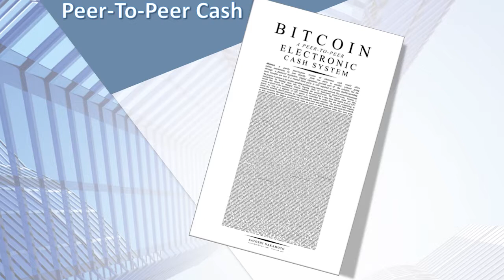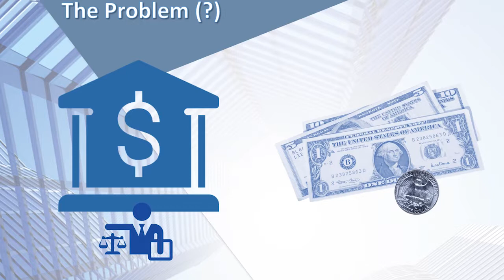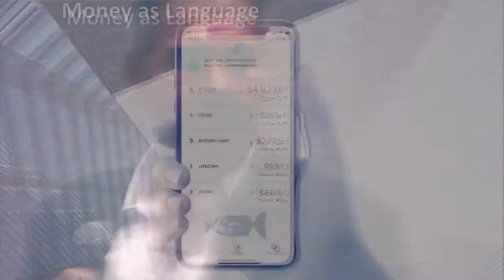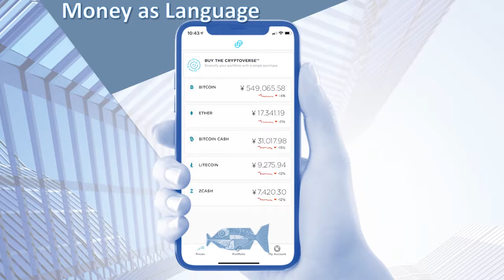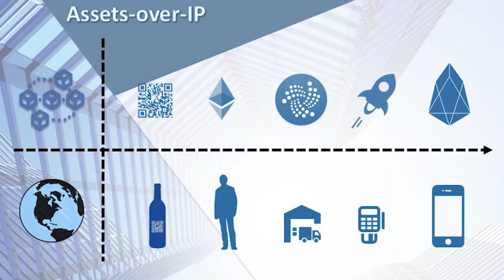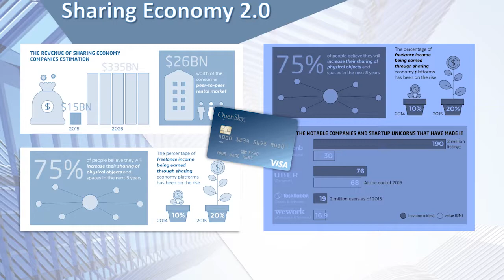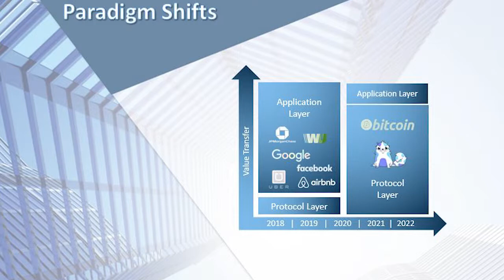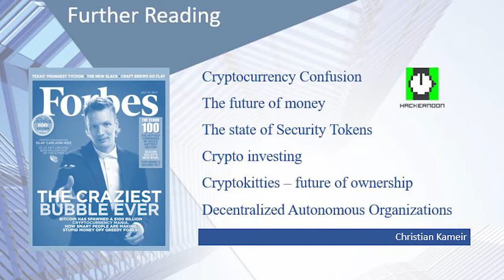The State of Blockchain (October 2019)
The State of Blockchain (October 2019). Presentation for the IDEAS Data Science Conference, Los Angeles